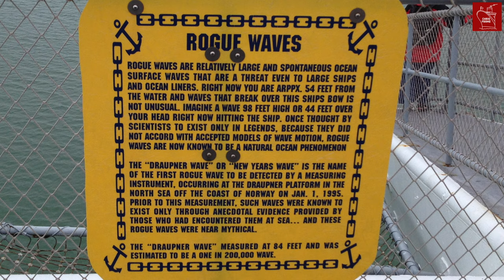How much water can a ship survive? Rogue Waves & the ships that ENCOUNTERED them!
It’s the middle of the night. You’re standing on the Bridge of a ship when suddenly you spot what looks like the white cliffs of dover coming towards you. This was the experience of those on QE2’s Bridge in 1995 when the ship was hit by a massive rogue wave, estimated to be 95ft or around 29m tall!

Chapters:

00:00 Rogue Wave Intro
00:51 What is a Rogue Wave?
01:22 Rogue Wave vs. Tsunami
02:18 History’s Giant Waves
02:42 Queen Mary Rogue Wave 1942
03:22 Kronprinz Wilhelm & Lusitania Rogue Waves
03:46 Michelangelo Rogue Wave 1966
04:00 Recent Rogue Waves
04:39 Surviving a Rogue Wave
04:59 QE2 Rogue Wave in 1995
05:38 Closing Thoughts

Blurb:

Rogue wave is a term used to describe a wave which is at least 2 times higher than the waves around it.

There have been multiple instances of ships being hit by rogue waves over the decades. But did you know that the definition and recording of rogue waves only began in a coordinated official capacity in 1995?

By their very nature, many rogue waves are unpredictable. They can come from directions other than what would be expected by the prevailing wind and waves. They can be caused by storms, and by swells passing through each other.

The good news is generally don’t last for very long, perhaps a few minutes. So you’re unlikely to see one on your next cruise.

Script & Research:
Rachelle Cross & Chris Frame

Image Support:

Rob Henderson and Doug Cremer from the Henderson & Cremer Collection for the imagery used in this video.

Mike Brady @OceanlinerDesigns  ​for supporting us with the animations of Queen Mary and Lusitania.

Bill Miller for the image support for Michelangelo.

 Rogue Wave, Picture taken in the Bay of Biscay, National Oceanic and Atmospheric Administration (Public Domain) License
 NOAA Ship in Storm: National Oceanic and Atmospheric Administration (Public Domain): License
 1915 ships in rough seas. Eerste Wereldoorlog. The Commons Usage License
 Sailing ship in harsh conditions. Image published in Finnish periodical Kyläkirjaston Kuvalehti on 15th December 1881. Public Domain License
 Tsunami Animation: National Oceanic and Atmospheric Administration (Public Domain). License
 Tsunami, Train was carried away 200m from Onagawa Station.
 Multiple clips of Ocean Waves, Videzy. License details
 Large wave on DELAWARE II. National Atmospheric and Oceanic Administration. Public Domain
 Imperator Alexander. State Library of Victoria. Public Domain
 NOAA Ship in a storm. National Atmospheric and Oceanic Administration. Public Domain